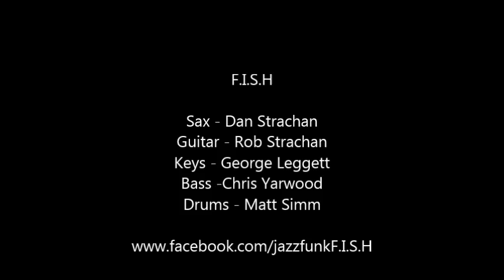Summertime - F.I.S.H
Summertime is recognized as one of the most covered songs in history, and that's because it's so good! This is our reggae take on it and one of the tracks on our CD, enjoy. NOTE this is now very old and isn't reflective of us now.

Sax - Dan Strachan
Guitar - Rob Strachan
Keys - George Leggett
Bass - Chris Yarwood
Drums - Matt Simm

Thanks!